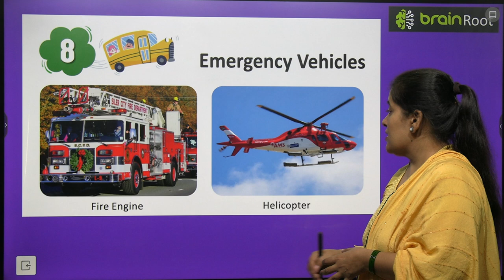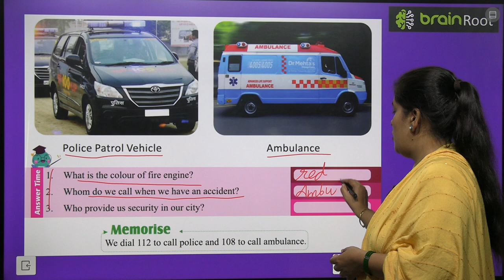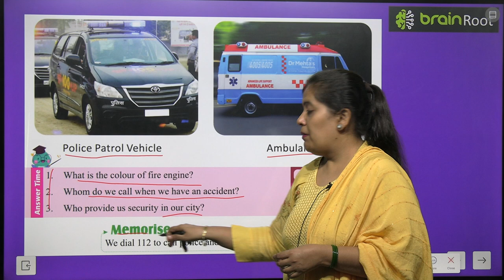BRAIN ROOT PICTURE BOOK B CLASS UKG CHAPTER 8 EMERGERY VEHICLES